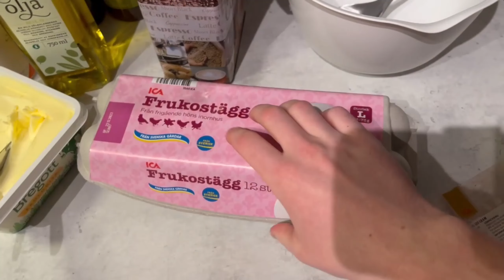Short Version : The cooking Saga Part4 Shots Fired in The Heat Manufactorum highlight